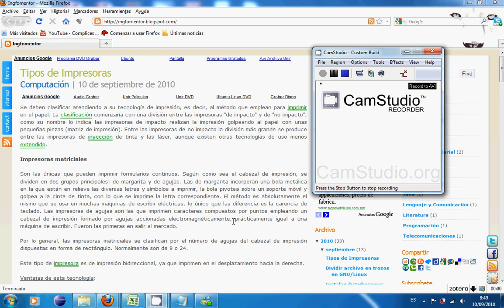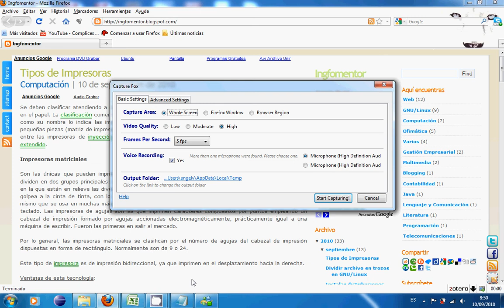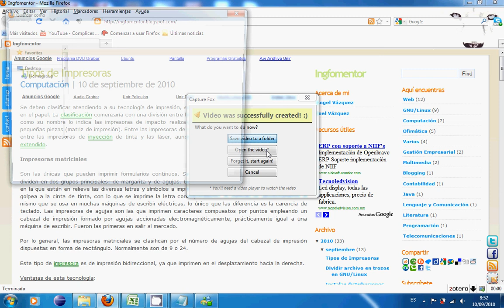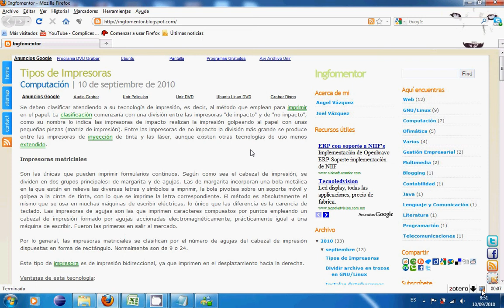Grabar Pantalla con Capture Fox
Presento el complemento Capture Fox de FireFox; realiza Screencast, por ahora solo en Windows.